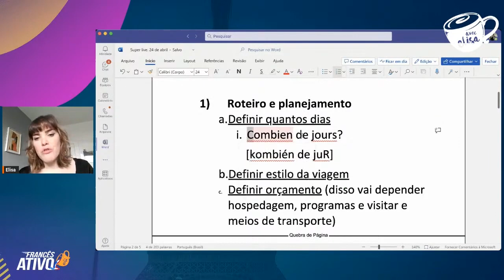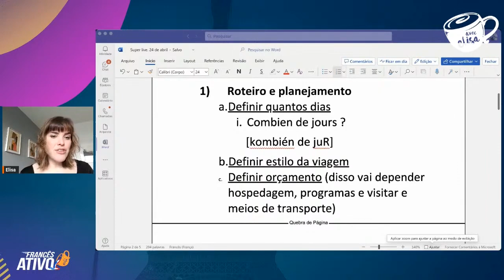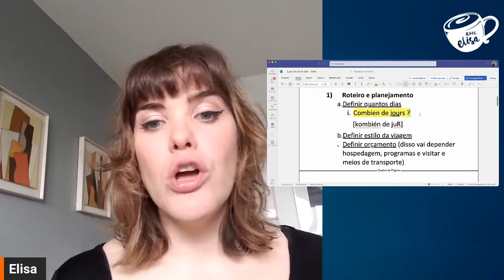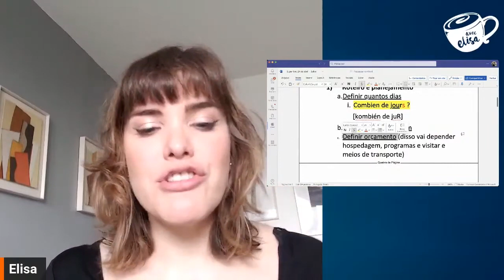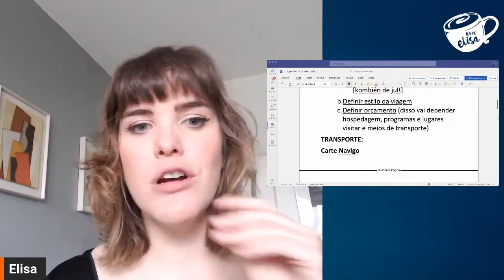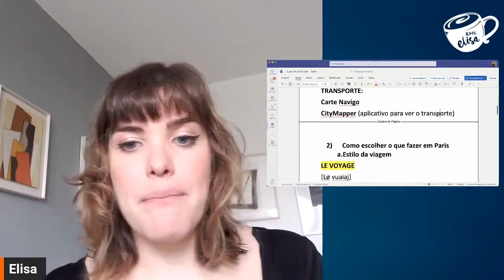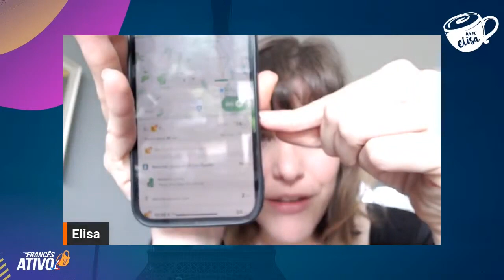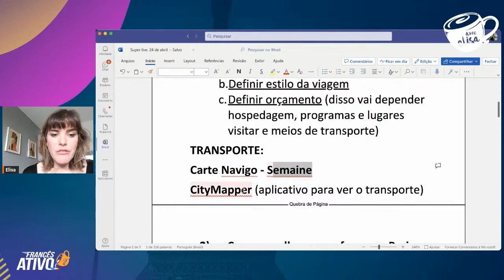Passo a passo para organizar a sua viagem ideal para Paris!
- Paris, a cidade dos sonhos, espera por você!

Neste vídeo, vamos te mostrar o passo a passo para organizar a viagem perfeita para a capital francesa. Descubra as melhores dicas, roteiros, atrações e muito mais. Com esse guia completo, você terá todas as ferramentas para montar o seu roteiro personalizado e viver uma experiência única em Paris!